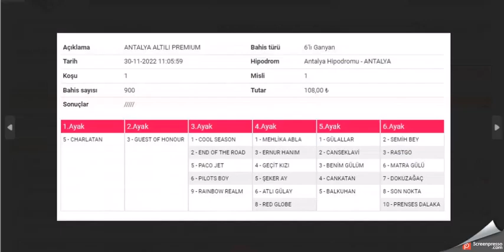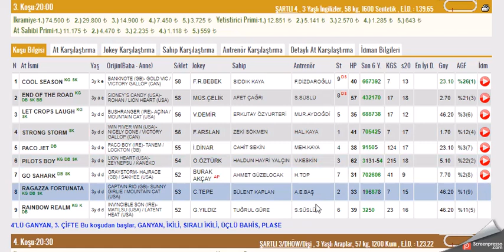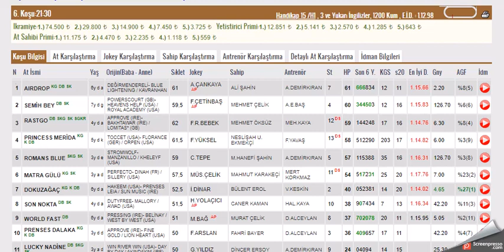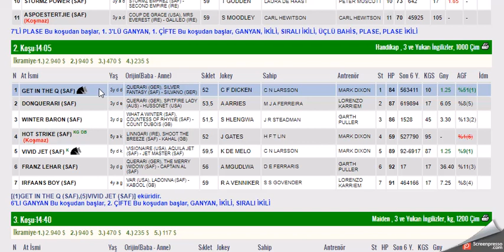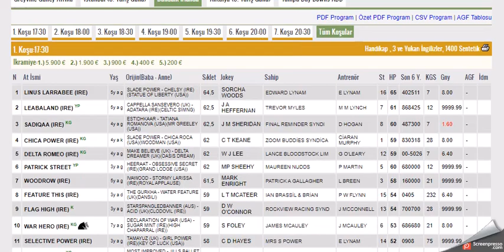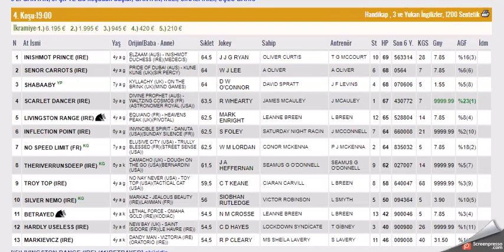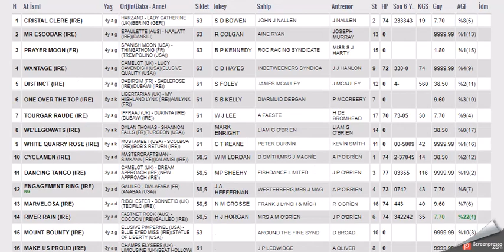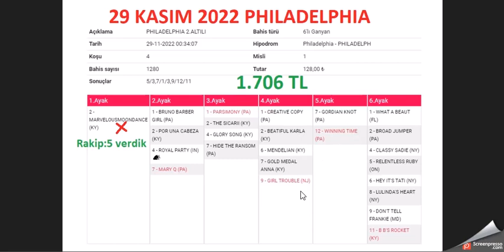30 KASIM 2022 SON DAKIKA SABLONLAR GREYVILLE DUNDALK ANTALYA ALTILI GANYAN TAHMINLERI (CARSAMBA)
#30 KASIM 2022  ANTALYA 1. ALTILI GANYAN VE İKİNCİ 6'LI GANYAN TAHMİNİ
#30 KASIM 2022  ANTALYA  6'LI GANYAN TAHMİNİ
#30 KASIM 2022  ANTALYA 6'LI GANYAN TAHMİNİ Yabancı, at, yarışı, tahminleri,
#30 KASIM 2022  ANTALYA at yarışı tahminleri,
#30 KASIM 2022 Çarşamba cuma Pazar  ANTALYA altılı ganyan tahminleri,
tjk 30 KASIM 2022 ANTALYA at yarışı yorumları,
#30 KASIM 2022 antalya altılı ganyan yorumları,
tjk istanbul at yarışı tahminleri,
tjk Antalya altılı yorumları,
#30 KASIM 2022  ANTALYA altılı tahminleri,
#30 KASIM 2022 Cumartesi pazar cuma     akşam at yarışı tahminleri,
#30 kasim 2022 cumartesi pazar  çarşamba cuma pazar  ANTALYA  altılı ganyan yorumları,
#30 KASIM 2022 DUNDALK IRLANDA BIRLESIK KRALLIK 6'LI GANYAN TAHMİNİ
#30 KASIM 2022 DUNDALK IRLANDA BIRLESIK KRALLIK 6'LI GANYAN TAHMİNİ Yabancı, at, yarışı, tahminleri,
#30 KASIM 2022 DUNDALK IRLANDA BIRLESIK KRALLIK at yarışı tahminleri,
#30 KASIM 2022 DUNDALK IRLANDA BIRLESIK KRALLIK altılı ganyan tahminleri,
tjk #30 KASIM 2022 DUNDALK IRLANDA BIRLESIK KRALLIK at yarışı yorumları,
#30 KASIM 2022 DUNDALK IRLANDA BIRLESIK KRALLIK altılı ganyan yorumları,
tjk 30 KASIM 2022 DUNDALK IRLANDA BIRLESIK KRALLIK INGILTERE altılı yorumları,
#30 KASIM 2022 DUNDALK IRLANDA BIRLESIK KRALLIK altılı tahminleri,
#30 KASIM 2022 DUNDALK IRLANDA  AT YARIŞI TAHMİNLERİ,
#30 KASIM 2022 DUNDALK IRLANDA altılı tahminleri, amerika salı Cuma  yabancı akşam at yarışı tahminleri,
#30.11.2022 Çarşamba Dundalk irlanda altılı ganyan yorumları,
#30 KASIM 2022 GREYVILLE GUNEY AFRIKA 6'LI GANYAN TAHMİNİ Yabancı, at, yarışı, tahminleri,
 #30 KASIM 2022 GREYVILLE GUNEY AFRIKA at yarışı tahminleri,